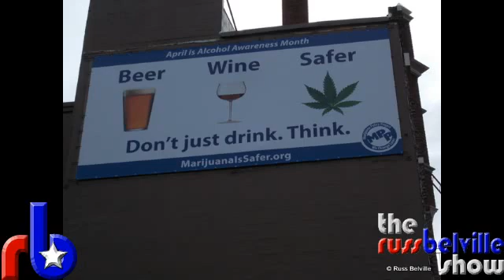The Russ Belville Show #167 - Retired Nurse, Mom, fights for marijuana legalization in Texas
Retired nurse Tracy Ansley saw the damage that prescription pharmaceuticals had on patients and now fights for the right to use marijuana. Dr. Mitch on "Mental Illness Linked to Heavy Cannabis Use", "Heavy Marijuana Smokers Show Subtle Metabolic Changes", "Cannabis Smoking Associated With 'Significantly Better' Health Outcomes Than Tobacco Smoking". Music by Truth, Fact & Correct